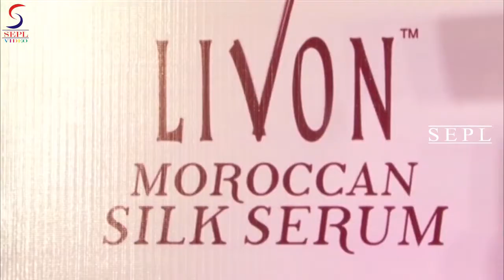S**Y Actresses Chitrangada Singh and Soha Ali Khan Unveils Livon Moroccan Silk Serum New Product